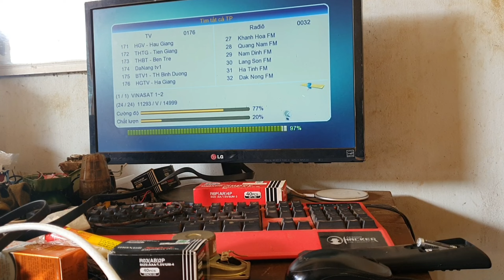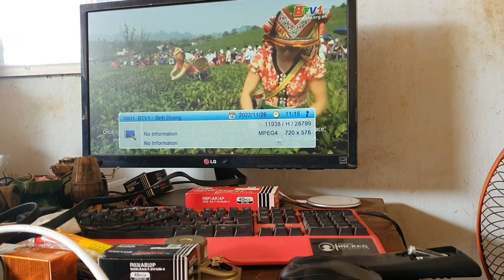♥SỬA ĐẦU CHẢO ☬,BỊ SÉT ĐÁNH,ĐÈN NGUỒN CHỚP,CHỚP.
sửa đầu chảo bị sét đánh,đèn báo nguồn chớp liên tục,các bạn xem video để tự khắc phục nhé.